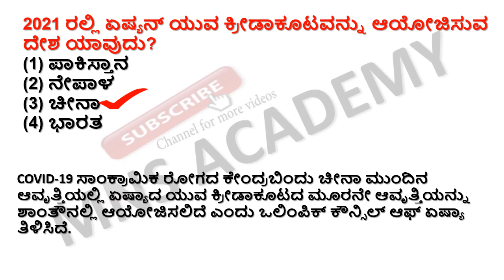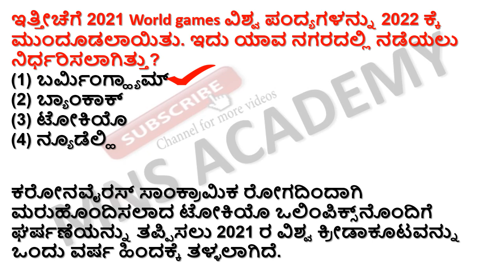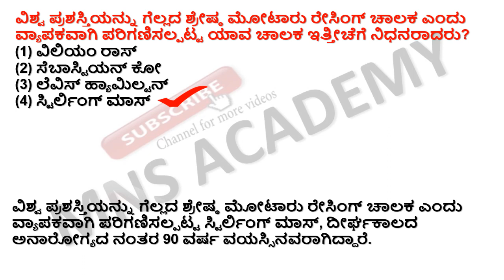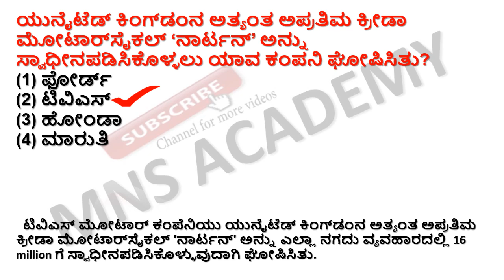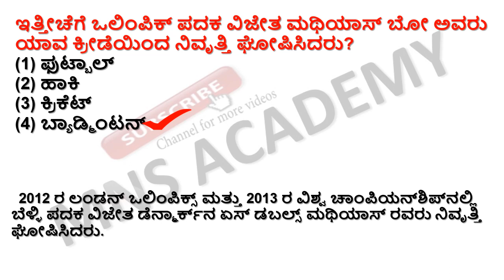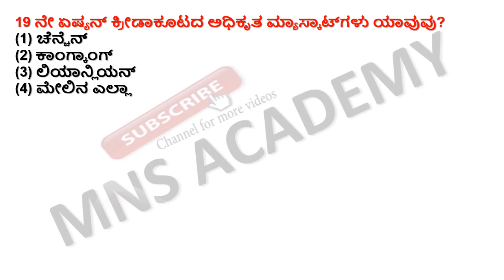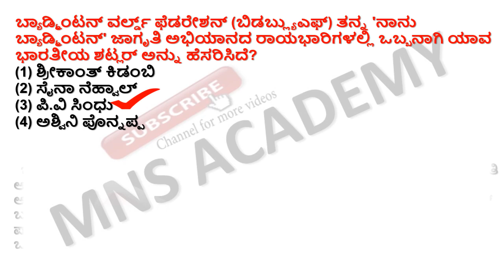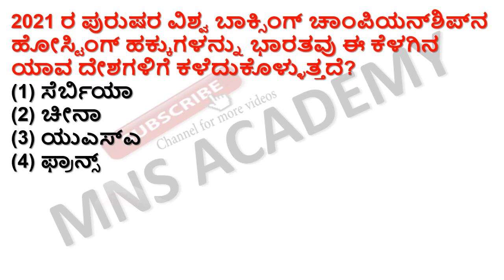2020 SPORTS CURRENT AFFAIRS FOR ALL UPCOMING EXAMS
2020 SPORTS CURRENT AFFAIRS FOR ALL UPCOMING EXAMS